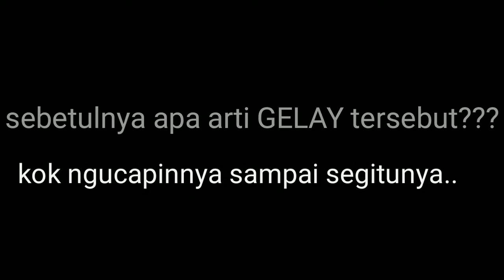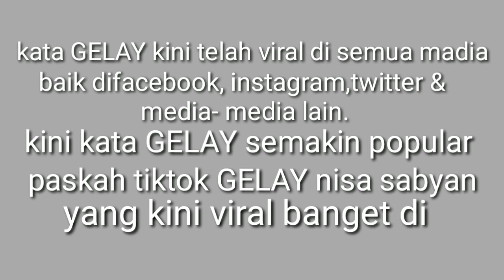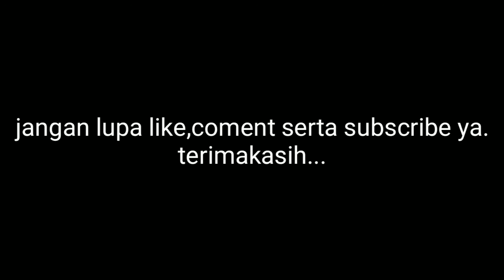tiktok gelay arti & akibatnya untuk warga +62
Apa arti kata “Gelay”? Dalam sebuah video yang viral, Nissa terdengar mengucapkan kata tersebut.

“Hai assalamualaikum kalian nungguin aku, enggak? Gak mau, gak suka, gelay. Ih gak mau,” ujar Nissa Sabyan dalam video.

Lalu sebenarnya apa arti dari Gelay? Bagaimana cara penggunaannya? Berikut pembahasannya.

Gelay adalah plesetan alias bentuk tidak baku dari dari geli. Kata Gelay digunakan untuk mengungkapkan rasa geli baik secara harfiah maupun kiasan.

Dilansir situs KBBI Kemdikbud, Geli diartikan sebagai perasaan seperti ketika dikitik-kitik (digelitik). Jadi geli adalah rasa yang dialami seseorang ketika ketika tubuh digelitik.

Meski begitu, geli juga diartikan sebagai rasa nonfisik ketika ada sesuatu yang lucu, misal perbuatan atau ucapan seseorang, yang bisa membuat kita tertawa terbahak-bahak.

Di sisi lain, geli juga terkadang diartikan sebagai perasaan yang negatif dan jauh dari tawa seperti, rasa nyeri, ngilu, jengkel, bahkan jijik.

Rasa geli adalah cara tubuh untuk melindungi diri, lho. Geli menjadi alarm bagi tubuh bahwa ada sesuatu yang berpotensi membahayakan.

Misalnya, ketika bagian tubuhmu digelitik seseorang, maka kamu akan memberi respons untuk menutupi bagian tubuh itu secara otomatis.

Kata geli itu kemudian diubah menjadi “gelay”, untuk meberikan kesan gaul dan tidak biasa oleh mereka yang biasanya berusia remaja